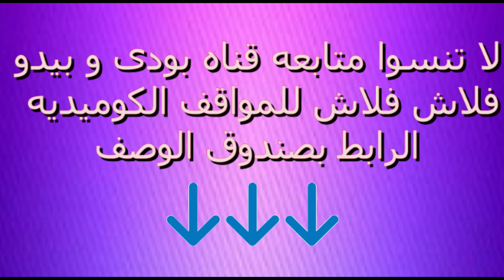الصف الثانى الابتدائى Connect Plus الترم الثانى Part 3 بمنتهى السهوله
Unit 8 : don't get lost